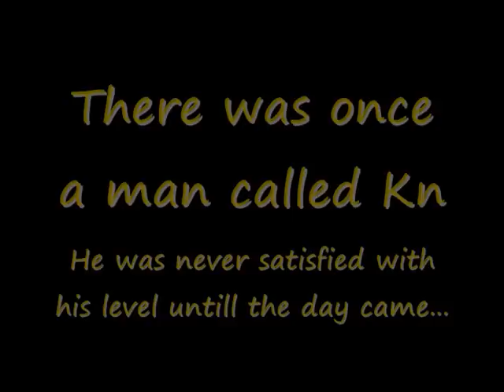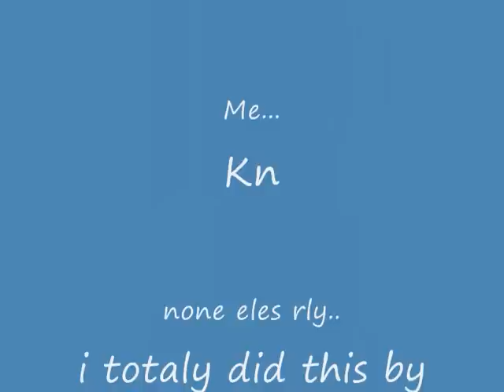Tibia Thrwoing out 17000 million GP to the PPL of Forgottenl.hopto.org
This is me levling to 30k on the ot Forgottenl.hopto.org special thank to all who were there :P annd well to everyone :) exept the ones i hunt yea   fu :P Hope u enjoyed! ;D enoi = Enjoy "kinda super hullarious spelling of it ;D